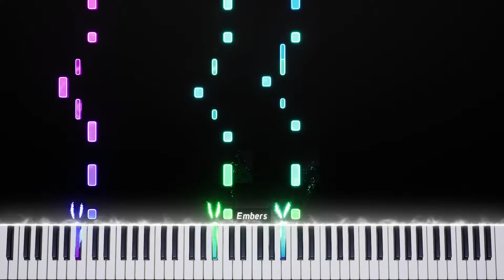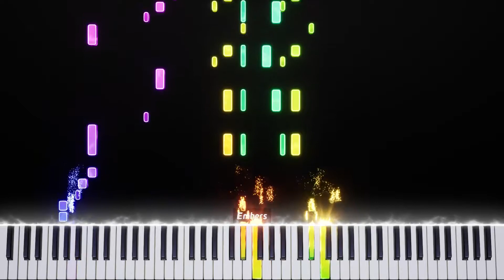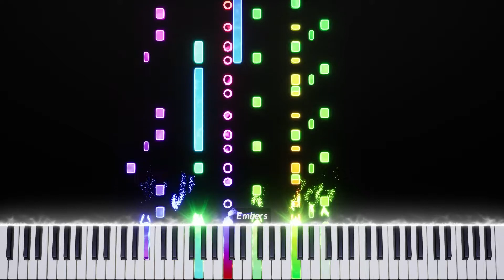Brawl Stars Menu V2 (Beta) - Piano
Join The Brawl Stars Music Discord Server To Meet and Chat with other content creators and Get Midis and Sheet Music...